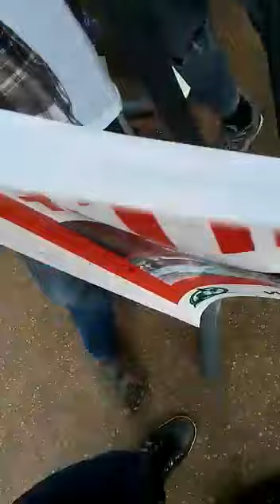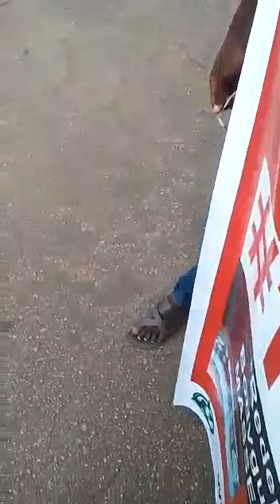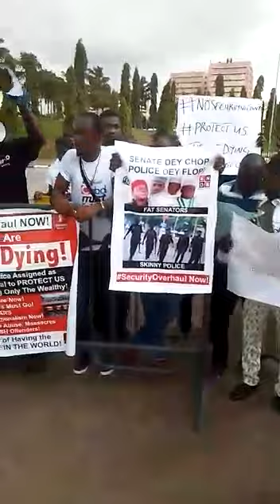Dr Brimah, @CabalMustGo, Groups Protest For SecurityOverhaul At National Assembly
The ENDS organisation with the Cabal Must Go movement, New Nigeria Youth Progressive Association, Coalition for Better Nigeria, Youth Voices of Nigeria and other groups commenced protests Yesterday, Tuesday for total security overhaul in Nigeria.

Listing a series of concerns, dozens of patriotic citizens marched to various government offices including the Ministry of Justice, Federal Secretariat, National Assembly (only to find that the Senators were on a three -week recession for "Eid" holidays and finally ending at Police Headquarters. Protests were also commenced in other states and Nigerian high commissions abroad.

After about an hour of protesting and attempts to storm the entrance of the police headquarters, they were addressed by the DIG Operations Joshak Habila who listened to the frustrations of Nigerians as deliverd by Dr. Perry Brimah of ENDS and CabalMustGo movement, and others; and then some leaders of the organisations were taken up to meet and present their demands to the police authorities in a conference meeting.

Patriotic Nigerians will continue protesting and comprehensive change. Letters were given to the media and government offices presenting a list of demands for total change towards improving the Nigerian police force and properly securing the lives of Nigerians, now the "most terrorized nation in the world" with its police recently reviewed as being the "worst in the world."

Demands List:

1. IMMEDIATE Retirement of Security Service chiefs!

2. Redeployment of the 80% police currently assigned as bodyguards for the wealthy cabal as admitted by IGP Idris, to secure the masses.

3. Redeployment of SARS to pursue killer Boko Haram terrorists hired by the cattle owners, rustlers and farmers.

4. An end to SARS after above item #3.

5. Return of the military to rest in the barracks, as they have no constitutional role replacing the police with wartime brutality because the police are currently diverted to be bodyguards for the wealthy cabal.

6. Trial of all security agents and heads implicated in massacres and secret burials of protesting youth across the nation. (Zaria massacre, Onitsha and Umuahia massacres, senator Lafiagi Kwara massacre etc.)

7. The Arrest of senate president Bukola Saraki as is constitutionally ordained based on the publicity indictment charade by the police. Once police accuse a citizen of arming terrorists, IT IS A MUST THEY IMMEDIATELY ARREST HIM. Otherwise the police officers responsible for the public charges must be held to account

8. For IGP Idris to be held to account for "flouting" Buhari's orders to keep a special force to protect the poor people of Benue as Buhari alleged.

9. The immediate decentralization amendments to create state police and restore regionalism.

10. 100% monitoring of "Security Votes" allocation and FULL PUBLIC Disclosure of disbursement.

11. Better welfare, funding and mass recruitment for the Nigerian police.

12. Prompt proscription of all groups currently involved in terror in Nigeria without discrimination.

13. Retraining of police, reassignment to areas of need to prevent crime and a total end of intimidation tolls with police begging for bribe on Nigerian roads.

14. Proper registry with full names of all Nigerian deaths from terror without concealment of any kind.

15. Proper benefits and welfare for civilians and state security officials and their families who are victims of terror.

16. The arrest and prosecution of Boko Haram sponsors and all other terror sponsors.

Our police must be saved from the “worst in the world” to a distinguished institution. Nigeria can no longer remain the most terrorized nation on planet earth.

We demand responsibility from the leadership. We shall wait no more for this simple and urgent repositioning of Nigeria’s security apparatus.

TOO MANY INNOCENT LIVES HAVE BEEN LOST. THEIR DEATHS MUST NOT BE IN VAIN. IT IS TIME FOR THIS DEADLY IRRESPONSIBILITY TO END ONCE AND FOR ALL. VULNERABLE NIGERIANS CANNOT AFFORD TO WAIT TILL 2019! THE POOR PEOPLE OF BENUE, TARABA, ZAMFARA, ADAMAWA, BORNO, KADUNA, ONITSHA, ENUGU AND OTHERS CANNOT BE LEFT TO DIE, HELPLESSLY AND CHEAPLY ANYMORE.